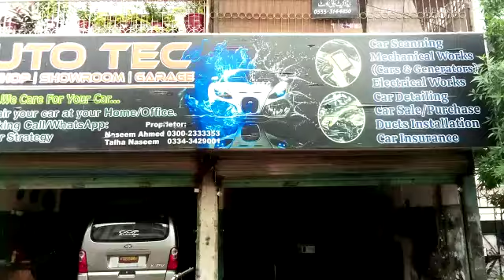Break Overhauling| Car Hand Break| Car Repairing| Best Car Workshop Karachi| Best Car Garage Karachi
𝗕𝗿𝗲𝗮𝗸 𝗢𝘃𝗲𝗿 𝗛𝗮𝘂𝗹𝗶𝗻𝗴 𝗮𝗻𝗱 𝗛𝗮𝗻𝗱 𝗕𝗿𝗲𝗮𝗸 𝗖𝗮𝗯𝗹𝗲 𝗖𝗵𝗮𝗻𝗴𝗲 𝗣𝗿𝗼𝗰𝗲𝘀𝘀 ⚙️🛠️

📍 𝗔𝘂𝘁𝗼𝗧𝗲𝗰𝗵 𝗪𝗼𝗿𝗸𝘀𝗵𝗼𝗽/𝗚𝗮𝗿𝗮𝗴𝗲 𝗔𝗱𝗱𝗿𝗲𝘀𝘀:
𝗦𝗵𝗼𝗽# 𝗔𝟭,𝗔𝟮 𝗔𝗽𝘀𝗮𝗿𝗮 𝗔𝗽𝗮𝗿𝘁𝗺𝗲𝗻𝘁 𝗡𝗼. 𝟮, 𝗙𝗲𝗱𝗲𝗿𝗮𝗹 𝗕 𝗔𝗿𝗲𝗮 𝗕𝗹𝗼𝗰𝗸 𝟳 𝗞𝗮𝗿𝗮𝗰𝗵𝗶.